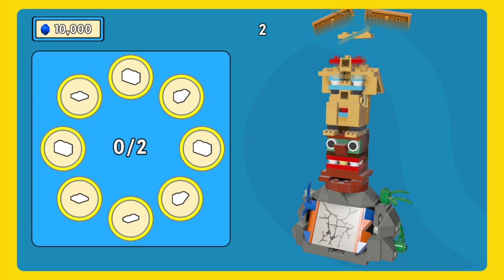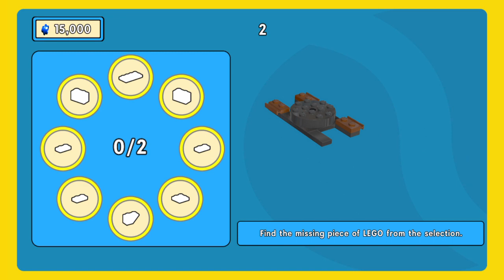The LEGO® Movie Videogame GER 20230411173059